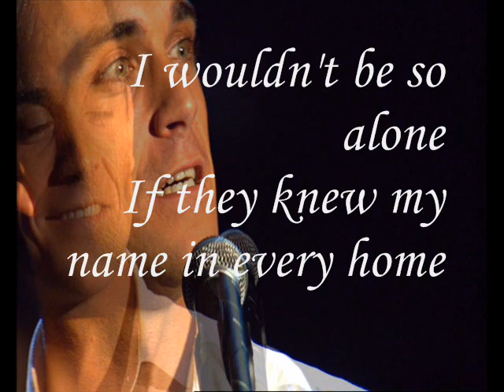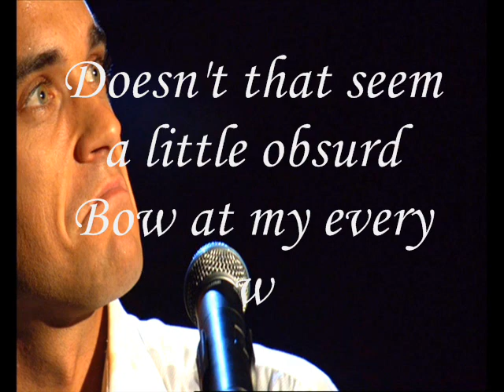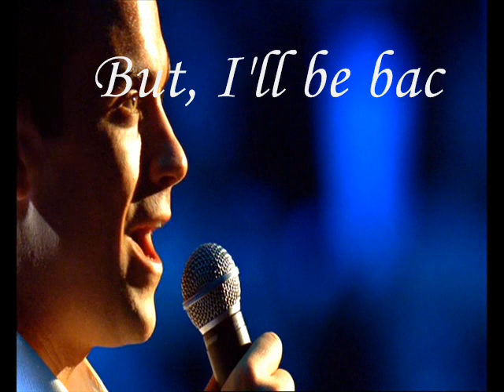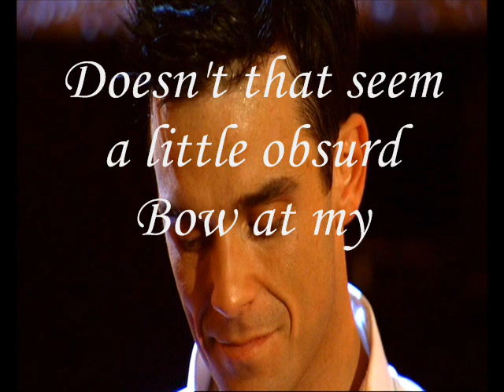robbie williams - I will talk, hollywood will listen